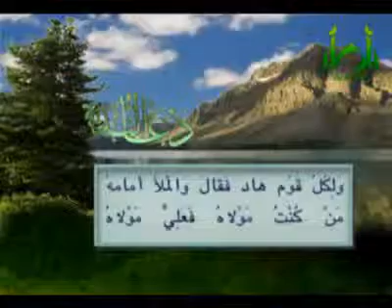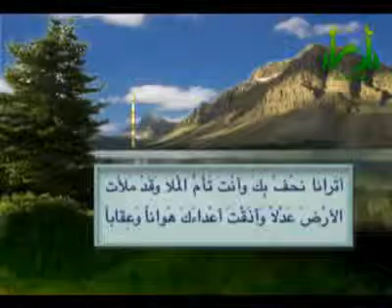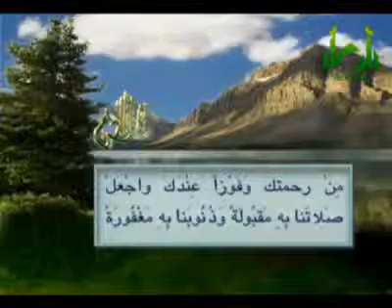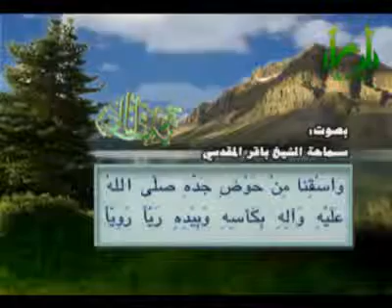دعاء الندبة كامل l صوت الشيخ باقر المقدسي‬‎ ‫ - YouTube